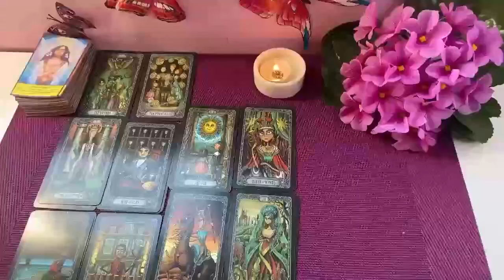AQUARIUS WOW! KARMA SERVED🧿 SOMEONE IS FALLING FOR YOU FAST & TELLING THEIR FRIENDS 😍 SEPTEMBER 2024